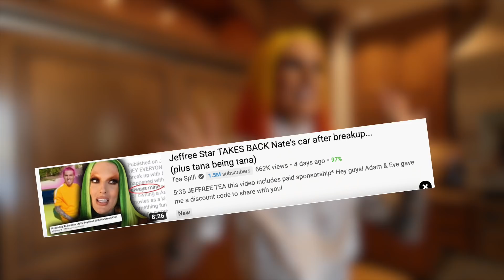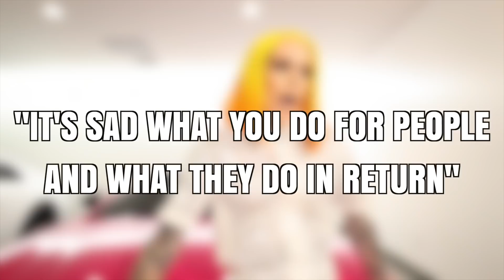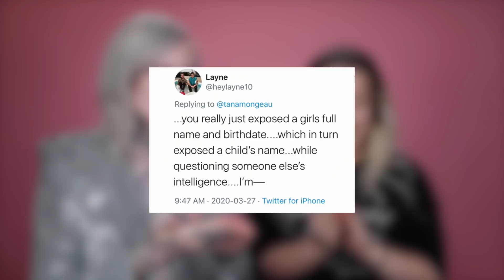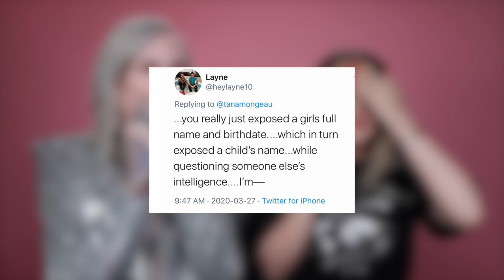jeffree star just threw MAJOR shade at NATHAN!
Jeffree Star uploaded his video "Updated House Tour! Being SINGLE and Quarantined" yesterday and he talked about Nathan as well as the situation about the Aston Martin that he pretended to buy him and surprise him with. Tana is up to her old tricks on twitter she tweeted out someone's ultra sound and people are not happy about it at all. let me know your thoughts about it down below.